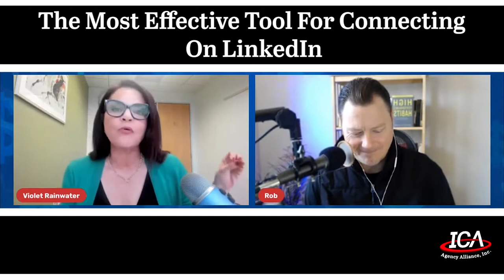How to effectively connect with prospects on LinkedIn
Convert prospects into paying clients!!! Know the pain of your prospects and convey how you will solve their pain. This will help you convert prospects into clients by sharing real stories!

The stories are important to help solve our customers' problems. You need to understand your clients by understanding their pain points.